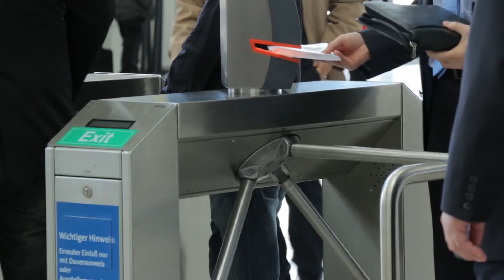Inspur CeBIT 2016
Inspur is the leading cloud computing total solution provider in China, with service capacity covering IaaS, Paas and Saas three levels. Relying on High Performance server, Mass Storage, Cloud Operation system and information security technology, Inspur is committed to building the leading cloud computing infrastructure platform for customers. Based on government affair software, enterprise software and industry informatization software, terminal production and solutions, Inspur is able to provide full support for the construction of Brilliant government cloud, enterprise cloud and vertical industry cloud.